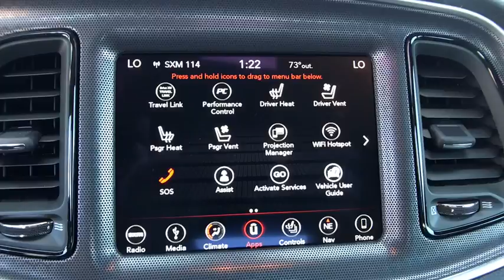2018 Dodge Challenger Orlando, Deltona, Sanford, Oviedo, Winter Park, FL H246811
2018 Dodge Challenger

TRANSMISSION: 8-SPEED AUTOMATIC (845RE)  (STD),POWER SUNROOF,DRIVER CONVENIENCE GROUP  -inc: Remote Start System  Blind Spot & Cross Path Detection  Power Multi-Function Foldaway Mirrors  High Intensity Discharge Headlamps,RADIO: UCONNECT 4C NAV W/8.4 DISPLAY  -inc: SiriusXM Travel Link  5-Year SiriusXM Travel Link Service  5-Year SiriusXM Traffic Service  SiriusXM Traffic Plus  GPS Navigation,BLACK  NAPPA/ALCANTARA PERFORMANCE SEATS,GRANITE PEARLCOAT,MANUFACTURER'S STATEMENT OF ORIGIN,GT INTERIOR PACKAGE  -inc: 506 Watt Amplifier  Leather Performance Steering Wheel  9 Amplified Speakers w/Subwoofer  Sound Group II,WHEELS: 19 X 7.5 PAINTED GRANITE CRYSTAL  (STD),COMPACT SPARE TIRE,ENGINE: 3.6L V6 24V VVT  (STD),QUICK ORDER PACKAGE 21B  -inc: Engine: 3.6L V6 24V VVT  Transmission: 8-Speed Automatic (845RE),All Wheel Drive,Power Steering,ABS,4-Wheel Disc Brakes,Brake Assist,Aluminum Wheels,Tires - Front Performance,Tires - Rear Performance,Heated Mirrors,Power Mirror(s),Rear Defrost,Intermittent Wipers,Variable Speed Intermittent Wipers,Rear Spoiler,Fog Lamps,Daytime Running Lights,Automatic Headlights,AM/FM Stereo,Satellite Radio,Bluetooth Connection,HD Radio,Premium Sound System,Steering Wheel Audio Controls,MP3 Player,Auxiliary Audio Input,Power Driver Seat,Driver Adjustable Lumbar,Heated Front Seat(s),Cooled Front Seat(s),Pass-Through Rear Seat,Rear Bench Seat,Adjustable Steering Wheel,Trip Computer,Leather Steering Wheel,Heated Steering Wheel,Keyless Entry,Power Door Locks,Keyless Start,Cruise Control,Climate Control,Multi-Zone A/C,Leather Seats,Bucket Seats,Auto-Dimming Rearview Mirror,Driver Vanity Mirror,Passenger Vanity Mirror,Driver Illuminated Vanity Mirror,Passenger Illuminated Visor Mirror,Floor Mats,Smart Device Integration,Universal Garage Door Opener,Power Windows,Security System,Engine Immobilizer,Traction Control,Stability Control,Front Side Air Bag,Rear Parking Aid,Tire Pressure Monitor,Driver Air Bag,Passenger Air Bag,Front Head Air Bag,Rear Head Air Bag,Back-Up Camera